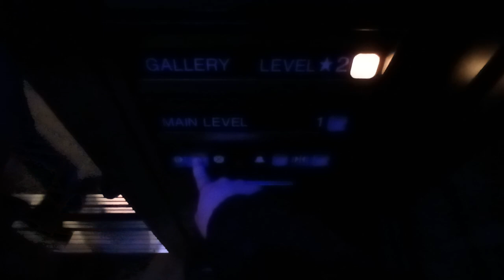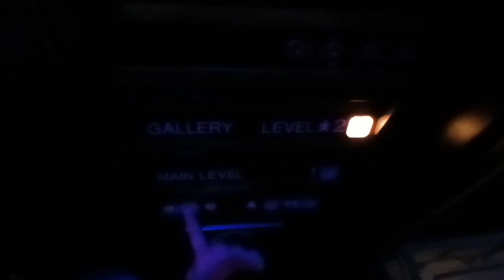Dover Impulse hydraulic glass elevator at the American Museum of Natural History (Manhattan, NY)